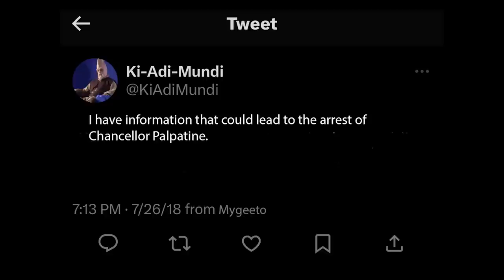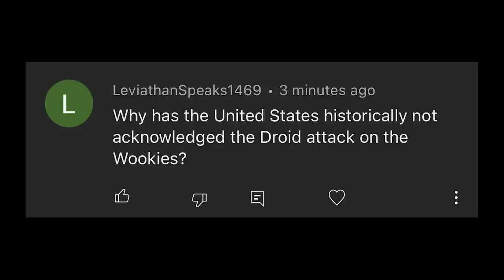Why Wont the US acknowledge the Droid Attack on the Wookies?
Shout out to all my beloved patrons for selecting this video for the month!